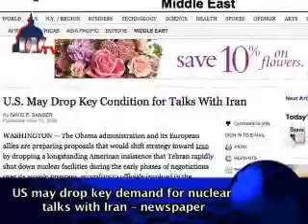Today's Top Iran Stories (April 14, 2009)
Today's Top Iran Stories (April 14, 2009) - US may drop key demand for nuclear talks with Iran  newspaper

The New York Times reported on Tuesday that the United States and its European allies are considering dropping a longstanding US demand that Iran immediately shut down its nuclear facilities before it enters nuclear talks with the West.

The proposals, still under discussion, would allow Tehran to continue its uranium enrichment activities for some period during the talks, a break from the policy of the Bush administration, which had demanded that Iran stop enriching uranium.

Citing officials involved in the strategy sessions, the newspaper said that the proposals were aimed at drawing the Islamic Republic into nuclear negotiations, which it had shunned.

A senior Obama administration official, who spoke on the condition of anonymity, said that any new American policy would ultimately require Tehran to suspend uranium enrichment.

Egypt says Iran using Hezbollah to gain presence in Egypt

In an interview published Tuesday, Egypts Foreign Minister Ahmed Abul Gheit accused Iran of using the Iranian-backed Lebanese militant group, Hezbollah, to gain a foothold in Egypt.

His remarks come less than a week after Cairo announced the arrest of 49 members of a Hezbollah cell accused of plotting attacks inside Egypt and trying to spread Shiite ideology there.

Claiming that Iran will be astonished at what Egypts public prosecutor will include in his report, Abul Gheit told the pan-Arab daily, Asharq Al-Awsat: (Iran) used (Hezbollah) to gain a presence in Egypt and to say to Egyptians: we are here.

Asked about the Egyptian arrests, Irans Foreign Ministry spokesperson, Hassan Qashqavi, told reporters today that Cairos stance was not reasonable.

Iran puts US-Iranian journalist on trial for spying
Imprisoned Iranian-American journalist Roxana Saberi has gone on trial in Tehran on charges of spying for the United States, and a verdict is expected soon, a judiciary official said on Tuesday.

Judiciary ...